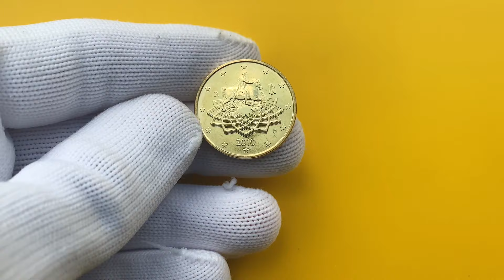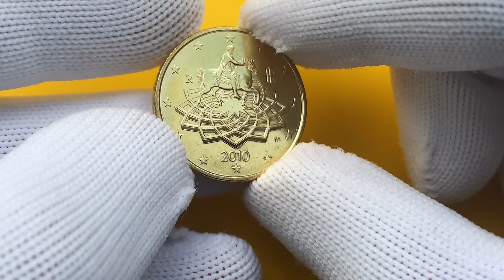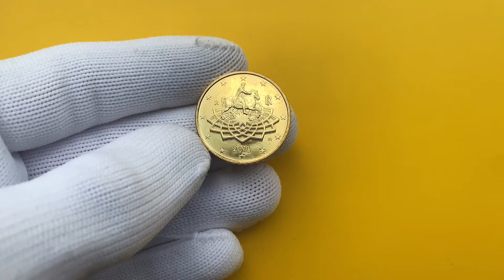RARE 50 CENT 2010 ITALY